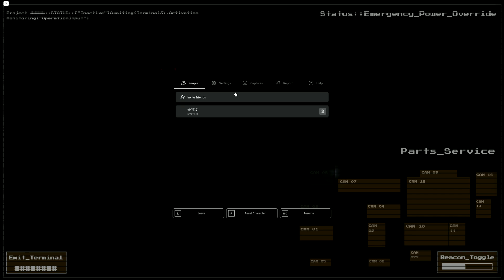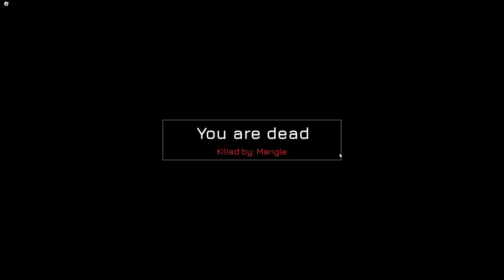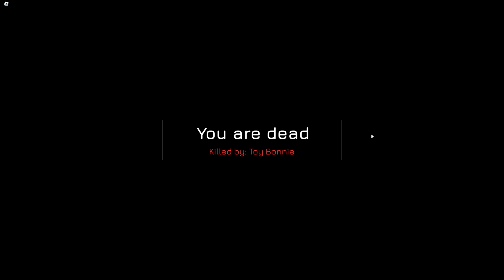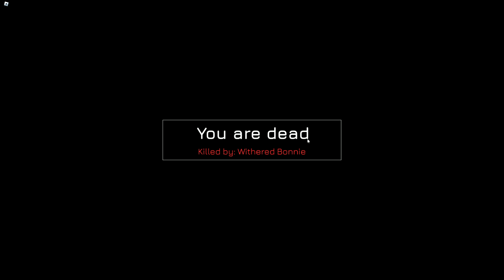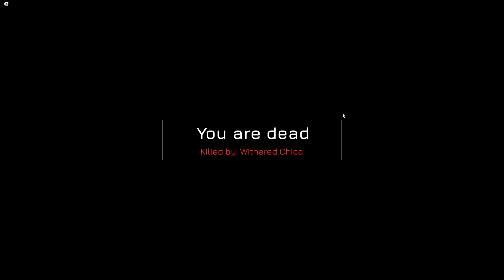Coś DUŻO PRZEMOCY. I FNAF ROBLOX: Reimagined